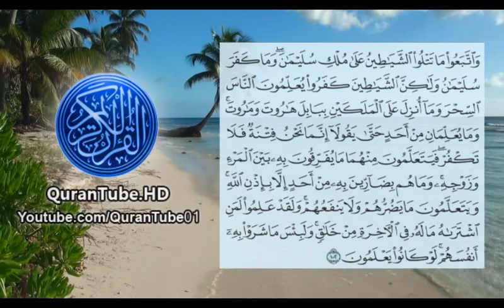نصائح من القلب حول الدراسة ياسمين مهمة !!!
ملاحظة مهمة : دائما اطلعوا على تعليقي على الفيديوهات التي أضعها لأنه أحيانا أضع معلومات اضافية
رابط صفحتي على الفايسبوك تسعدني وتفيدكم متبعتها ان شاء الله
الحمد لله الذي وفقنا لهذا وما كنا له مقرنين
=لمتابعة المزيد من الدروس الاشتراكوا في القناة واضغطوا جرس التنبيه ليصلكم الجديد =
                        = انشروا الفيديوا لتعم الفائدة=
_لتستفيدوا اقصى استفادة من الفيديوا عليكم بالتركيز اثناء الشرح وايضا مراجعة الدرس بعد الانتهاء منه كما يجب عليكم  تسجيل النقاط الضرورية والملاحظات الماخوذة من الدرس
==سبحانك اللهم لاعلم لنا الا ماعلمتنا انك انت العزيز الحكيم ربنا علمنا بما ينفعنا وانفعنا بما علمتنا انك انت العليم الحكيم
===ربي اسالك النجاح والتوفيق لي ولكل المسلمين ربنا عليك توكلنا واليك انبنا فاغفر لنا ذنوبنا وكفر عنا سيئاتنا وتوفنا مع الابرار ربنا امتني مسلما والحقني بالصالحين
تركيب البروتين للسنة الثالثة ثانوي,تركيب البروتين في الخلية,تركيب البروتين عند بدائيات النواة,تركيب البروتين ppt,تركيب البروتين عند حقيقيات النواة وبدائيات النواة,الوحدة الاولى تركيب البروتين,مقر تركيب البروتين,مستويات تركيب البروتين,مقر تركيب البروتين في الهيولى.البنية الفراغية للبروتين 3 ثانوي,